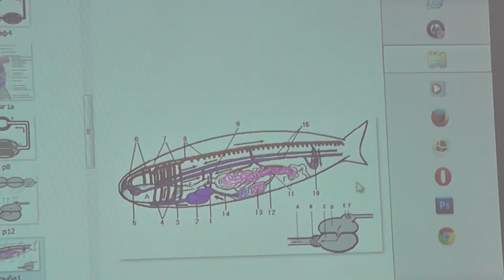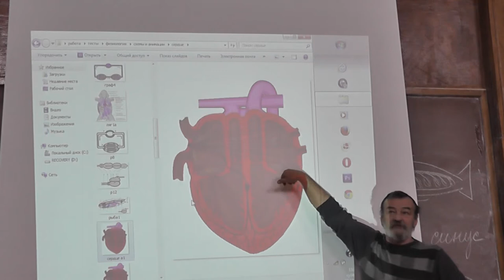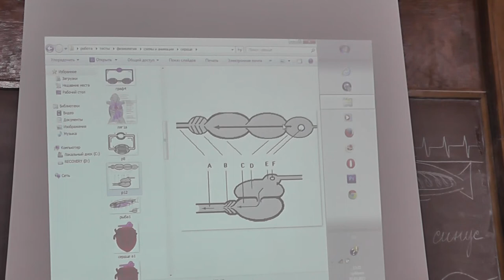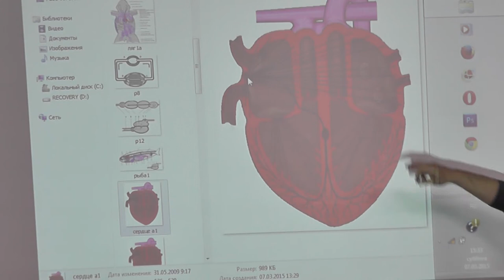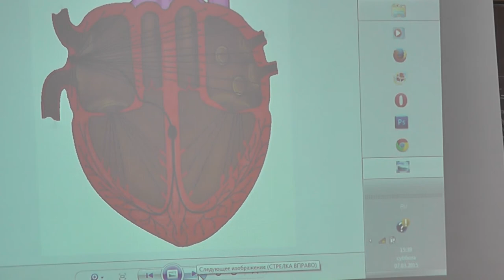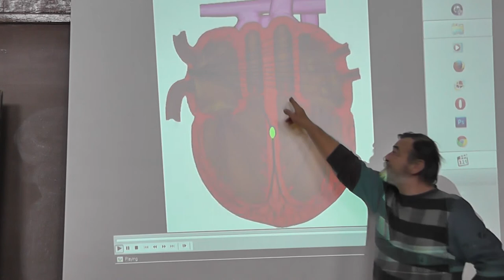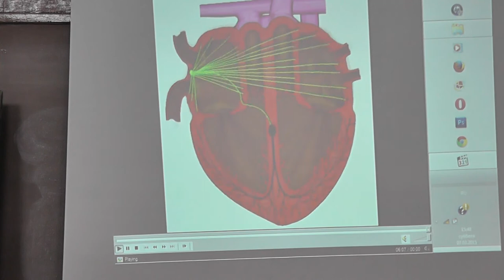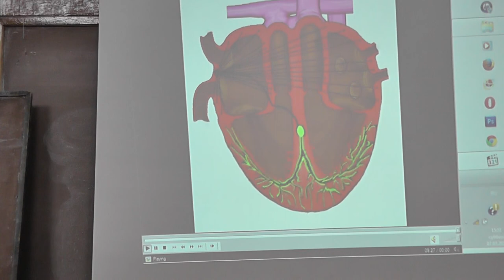1.7 Сердце человека